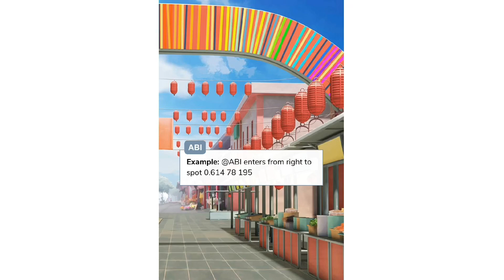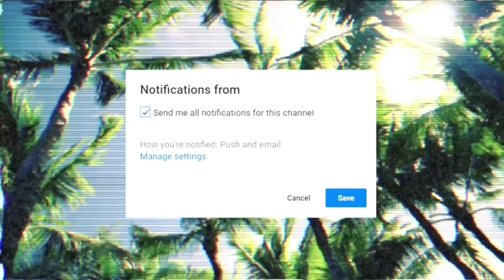Entering & Exiting Scenes and Following Characters | Episode Tutorial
How to make characters enter and exit zones as well as follow characters to different zones.

0:00 Entering
0:39 Enter with Spot directing
0:57 Exiting
1:22 Add animations
2:21 Follow characters

Episode App → Episode Notes Abi